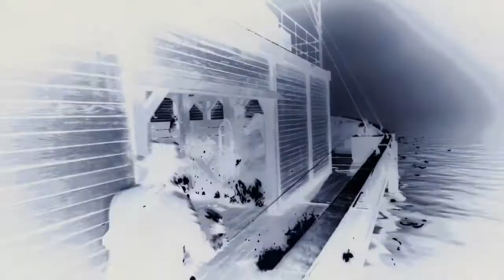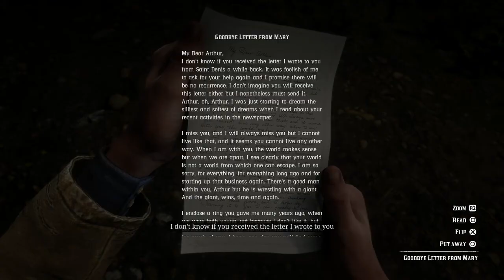Colm O'Driscolls Execution | Red Dead Redemption 2 #28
Original Publication Date: March 6th 2019